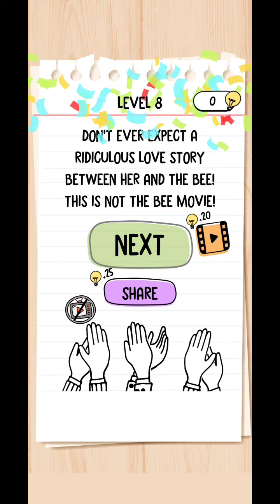Emily's Farm Levels 1-21 |Brain Test 2 Gameplay#8